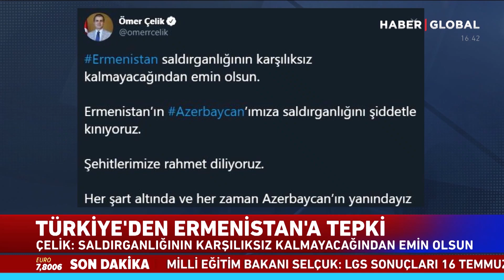Türkiye'den Ermenistan'a çok sert tepki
Ermenistan'ın Azerbaycan'a yönelik saldırıları bardağı taşırdı. Dışişleri Bakanı Mevlüt Çavuşoğlu "Azerbaycan'ın her kararının arkasındayız, kardeşlerimizin yanındayız" derken AK Parti sözcüsü Ömer Çelik de "Ermenistan, saldırganlığının karşılıksız kalmayacağından emin olsun" dedi.